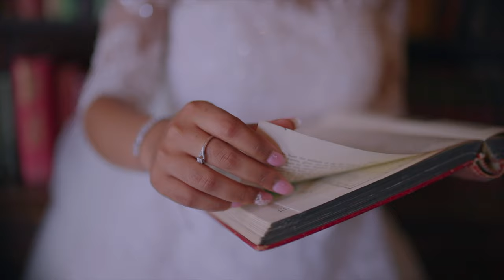Our Wedding Day Brayan Nieluja Iconique Dreams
We are a UK based company that travels all over to reintroduce your stories more vividly.

Highly competent videographers with a knack for creativity on a colourful mission to put together your Candid, Artistic & Joyful moments, turning them into nostalgic memories.

Be it
            Weddings
            Music Videos
            Short Films
            Advertisements
            Model Shoots

Our lenses capture even the split seconds your eyes miss.
Capturing those seconds which speak a million words is not our job, it’s the heart beat that keeps us going.

Recreating your days as memories, alive even after years, as fresh as they happened — we are just a call away!!!